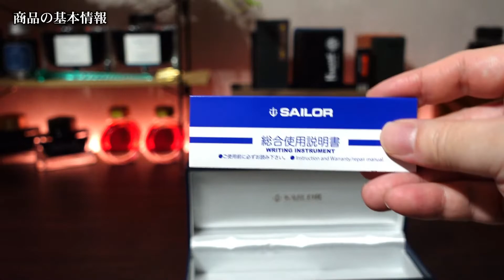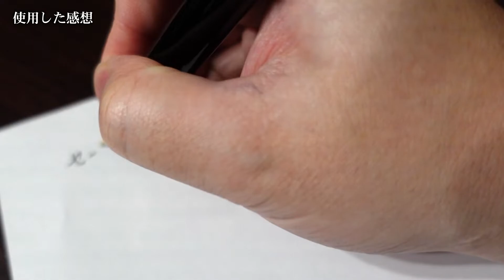【プロフィット21】セーラーの21金 人気万年筆をレビュー M中字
セーラーの人気万年筆、プロフィット21のM(中字)をレビュー。

◆購入リンク
プロフィット21

Amazonストアフロント HEROTV

◆SNS等
X(Twitter)